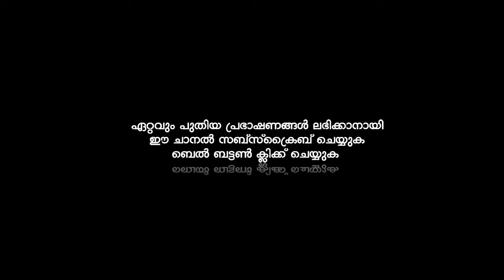ഒരു മനുഷ്യന്റെ ജീവിതത്തിന്റെ പ്രതീക്ഷകൾ തകരുമ്പോൾ | Ahammed Kabeer Baqavi Kanjar | New Speech